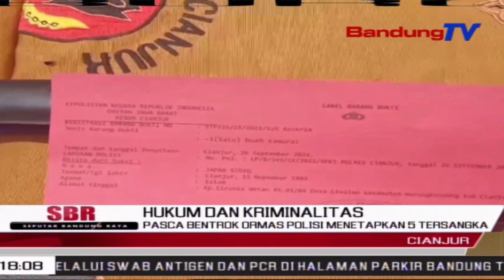Pasca Bentrok Ormas Polisi Menetapkan 5 Tersangka | SBR | BANDUNGTV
SBR | BANDUNGTV | KRISANTI | Pasca Bentrokan Dua Ormas, Polisi Menetapkan Lima Tersangka Yang Melakukan Penganiayaan Hingga Menewaskan Anggota Dari Salah Satu Ormas. Dua Orang Lainnya, Masih Buron Dan Masih Dalam Pengejaran Polisi .